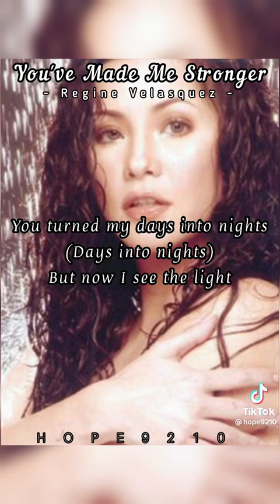You ‘ve Made Me Stronger 🎵 ❤️